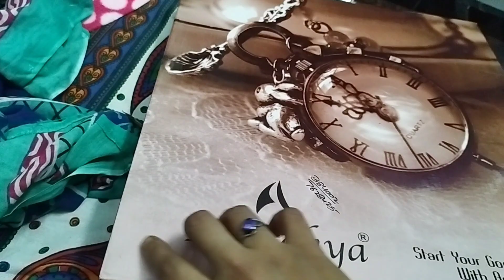Grah Pravesh Me Mile Gifts 🎁 | Hamare Ghar Aaya New Mehmaan 😅 Dekhlo🤣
Hey Guys.
This Is Anushka Saxena, And This Is My Official Vlog Channel, Here You Can Watch My Vlogs And Interesting Challenges.

Please Apna Support Mujhpr Banaye Rakkhe. Aur Mujhe
Pyar Karte Rahe❤️
LOVE YOU ALL😘